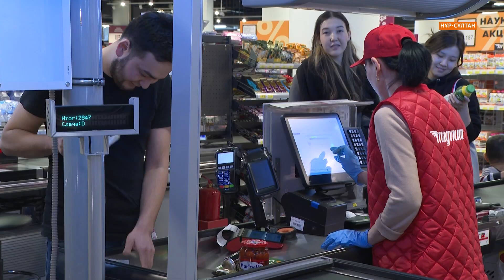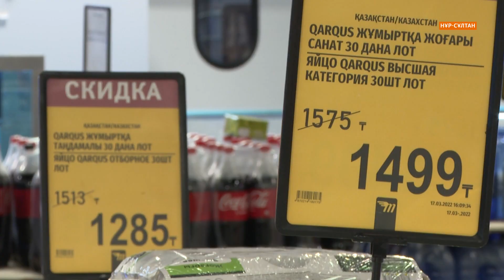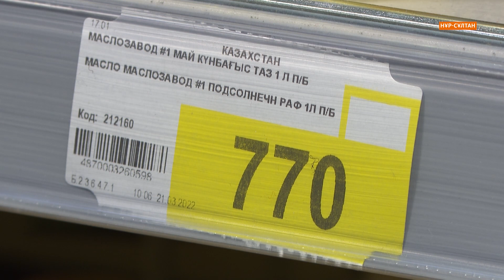Доллар арзандаса да, азық-түлік қымбаттап барады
Әскері Украинаға басып кірген соң Ресейге Батыстың санкциясы күшейген. Рубльдің күрт құлдырауы Қазақстанға да әсер етті. Теңге әлсіреп, елде доллар бағамы 500 теңгеден асып кеткенде, азық-түлік, тауар бағасы аспандап кетті.